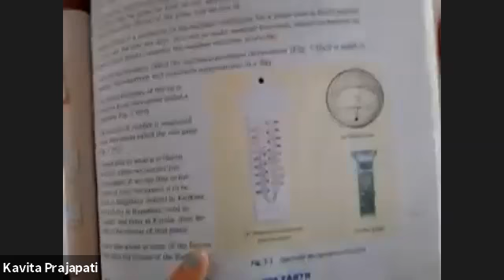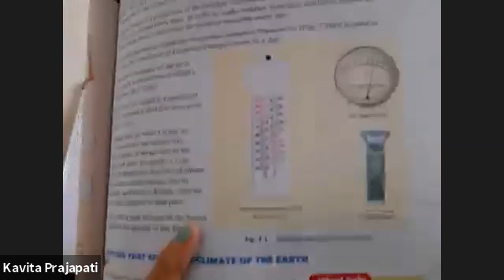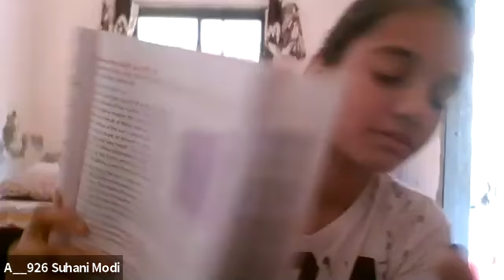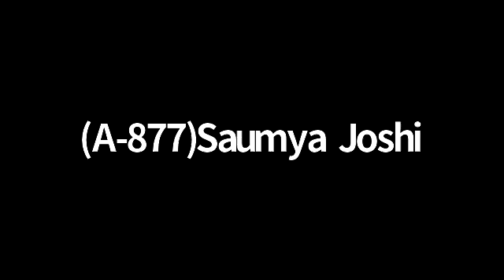7 GSEB S S AND SCI 10 AUG 2021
7 GSEB S  S AND SCI 10  AUG 2021